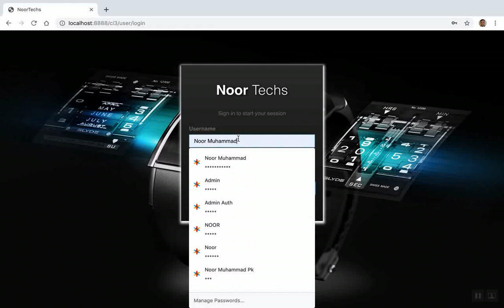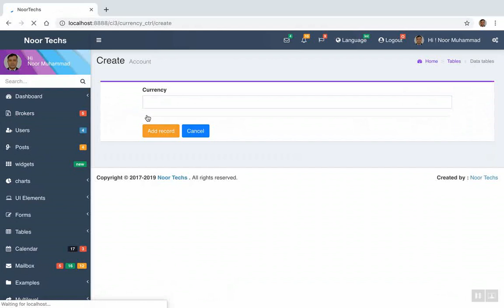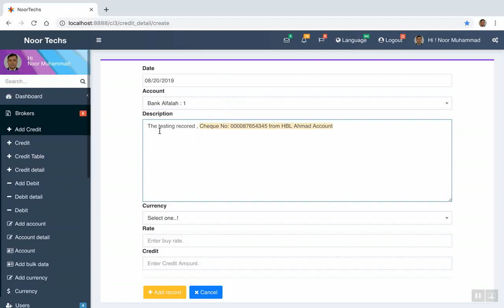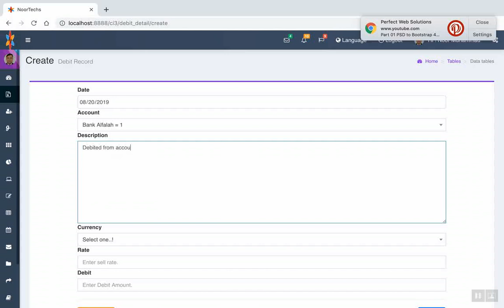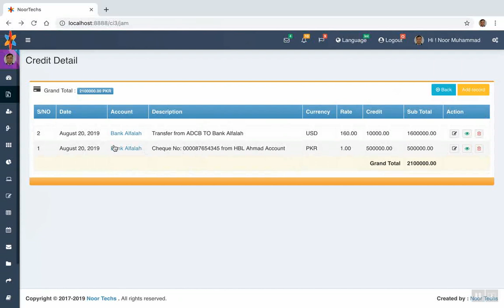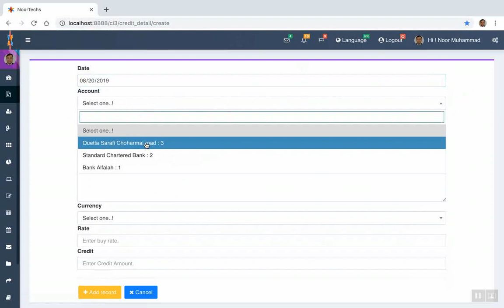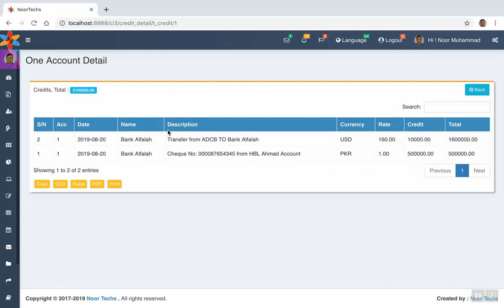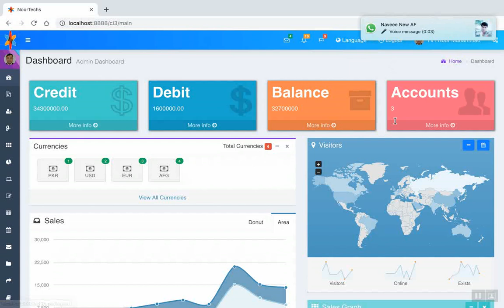- صرافی سوفټ / پشتو سوفټ افغان سوپټ Part 1 of Sarafi software, Brokers SpecialWhatsApp+971557679510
This is to Calculate The Debit and Credit and Create Balance Sheet for Every , Account .